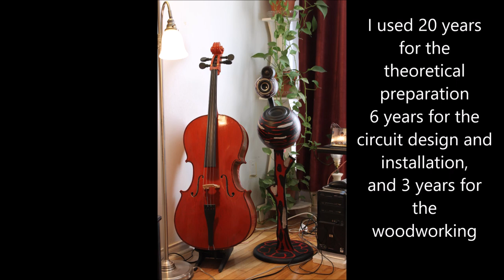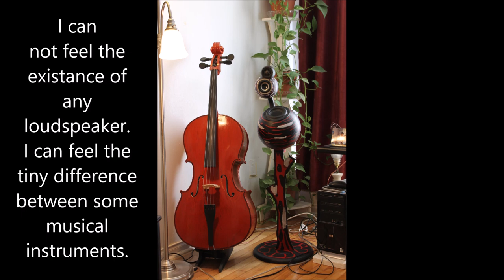Jupitcello-4X high precision reproduction of sound (Rev.1)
The name comes from:
Main part looks like Jupiter and its satellites;
Sub-woofers takes the shape of Cello;
4 Ways with eXtended lower frequency limit by Linkwitz Transform.
I show the honor to Mr. Siegfried Linkwitz.